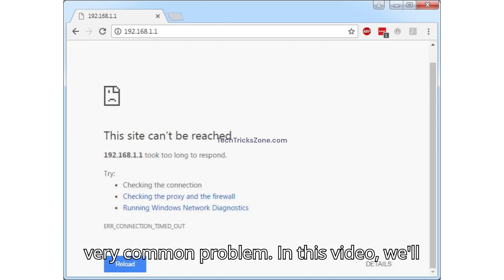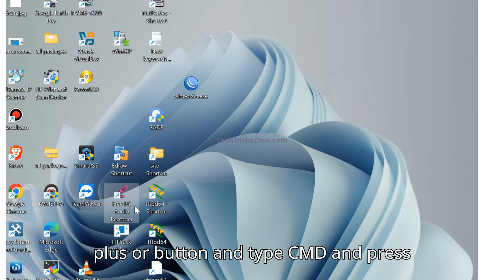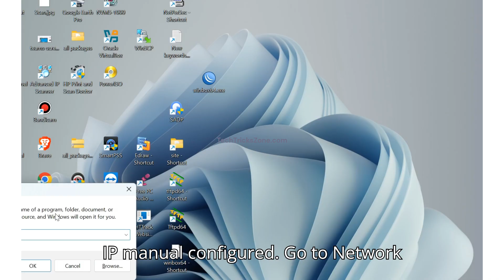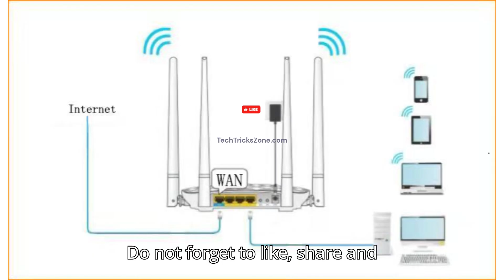Cant access 192.168.1.1 Router Web interface Not working | IP address 192.168.1.1 Not working -FIX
Simple Steps to Fix IP address 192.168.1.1 Not working and cant access 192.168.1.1 router or modem web interface from browser.

Free VPN for Phone to HIde Location
Check Online Price for India